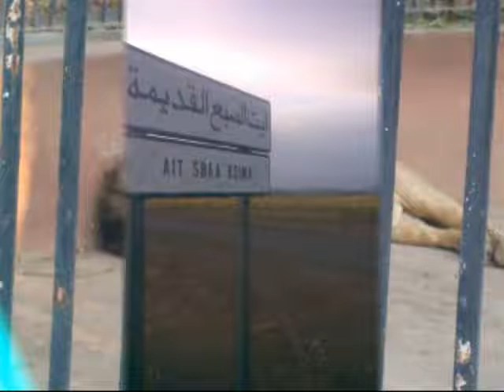C:\Documents and Settings\ameziane\Bureau\Mon Film AMEZIANE AIT SBAA.wmv